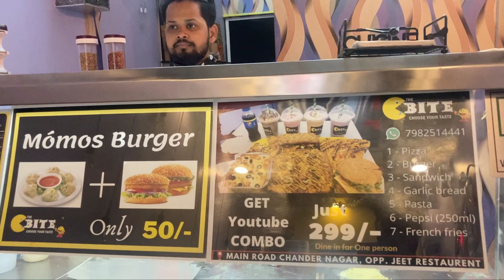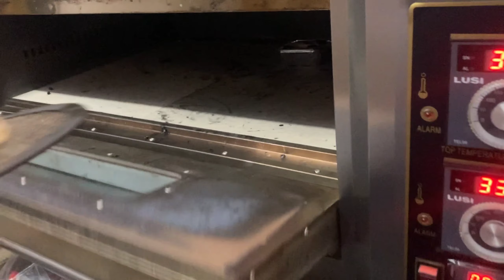Best restaurant in Krishna Nagar East Delhi | The Bite | Best place to eat in Krishna Nagar | Buffet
In the above video we have visited The Bites restaurant in Krishna Nagar which provide best buffet in Krishna Nagar, best street food in Krishna Nagar, Best place in Krishna Nagar, Best resturant in krishna nagar, Krishna nagar market Delhi, East delhi food. Food vlog delhi. Best food in delhi, Famous food in delhi.

Your Query :
Krishna Nagar ke best resturant
food vlog krishna nagar
Street food in Krishna Nagar
Krishna nagar market

Gills travel and food